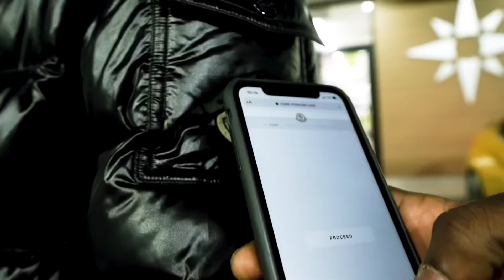Cra Raccs - Everyday [Official Music Video]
Watch the official music video for Everyday by Cra Raccs.

Prod. By Glvck
Directed By : One68Films

Lyrics:

[Chorus]

I make a movie like everyday

All black 2 Vs for the getaway

Fuck you say niggas getting to it anyway

Get a bag then I pray for them better days

If you want smoke light em up I aint playin games

God forbid I get locked nigga I aint even sayin names

Gotta stay low niggas aint the same

So I get high till I no longer feel a way

[Verse]

Like hold on wait

Watch for the niggas thats fake

Watch for the niggas that hate

They plotting everyday

5 feet still hold weight

Moving to fast so these niggas aint keeping same pace

Bro a demon light it up broad day

He gon back out cock back pull that let that spray

Nigga I dont give a fuck what you say

If I want that pass that nigga I aint got all day

Yeahh

I aint got all day

Hands really work if you wanna come play

Nigga I could drop a addy if you wanna complain

Like Yeahh

I just wanna get paid

Open this TD or this BOA

Cuz we going crazy they loving the wave

Yeahh

Only call bitches to open a checking

She fessin me up asking why i don’t check in

I told ha you trippin you soon get a session

Like Ayeeee

Running shit up counting all of my blessings

Now im getting money these bitches start sexting

Told brodie don’t lack better move with that weapon

Off white the hoodie you see what im dressing

When you grow up hungry and eat you start flexing

I can’t be locked up in jail fuck corrections

They took a few homies no names I won’t mention

Glock with extensions

Bro keep a glock wit extention for any nigga moving dumb bro give em a lesson

Ain’t even with all the stressing I’m just into counting funds and counting my blessings

Flexing with checkings

Niggas onna different time so I get high and forget it
(Get high and forget it)

Niggas be two fake

Come around to late

What

Where was you when I was down

Nigga fuck what you say

Loyalty 2 ways

Nigga

You aint real it’s in ya eyes

Niggas scoring no 2k

Deuce deuce could knock off a toupe

I ain’t gon lie

Ain’t into the who say who spray who play cuz you know what all my guys on time

Could hear the demons talking they in my mind

Ask about me boy I’m fine

I could be packed up with the 9

Back out close range lil boy don’t even try

Hop out all black yea you know the vibes

Oh that’s yo bitch guess what now she mine

She like the way I’m rubbin on ha thighs

Send ha soul up to the sky

Back out when I nut then I’m back inside

Send ha back to the sky

Spend a bag on some weed cuz I can

Niggas broke they ain’t showing no bands

Shawty like me cuz she say I’m the man

Make a movie then we do it again

[Chorus]